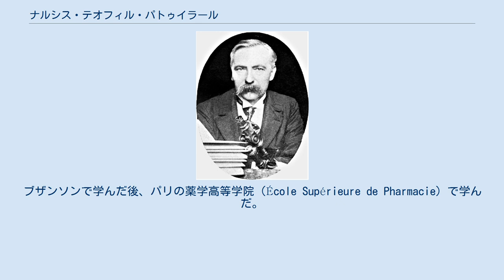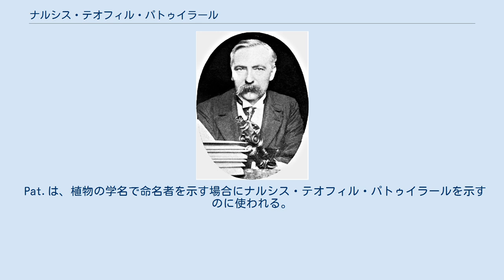ナルシス・テオフィル・パトゥイラール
Narcisse Théophile Patouillard (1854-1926) ナルシス・テオフィル・パトゥイラール（Narcisse Théophile Patouillard、1854年7月2日 - 1926年3月30日）は、フランスの薬剤師、菌類学者である。
 ジュラ県のマコルネに生まれた。
ブザンソンで学んだ後、パリの薬学高等学院（École Supérieure de Pharmacie）で学んだ。
1884年に資格を得て、その後の40年間、フランスの各地で薬剤師として働いた。
1893年から1900年の間、薬学高等学院で菌類学の助手（préparateur）を務めた。
1920年にはイギリス菌類学会の名誉会員となった。
 菌類の分類学研究の権威であり、非常に多くの菌類の記載を行った。
250ほどの論文を執筆し、特にブラジル、ジャワ島、ニューカレドニア、メキシコなど熱帯地域の菌類の研究で知られる。
 子嚢菌門の菌類の属名、Patouillardiella Speg.や多くの種に献名されている。
 Pat.は、植物の学名で命名者を示す場合にナルシス・テオフィル・パトゥイラールを示すのに使われる。